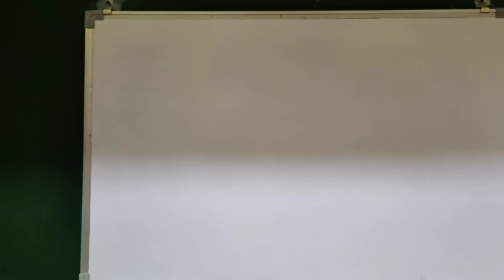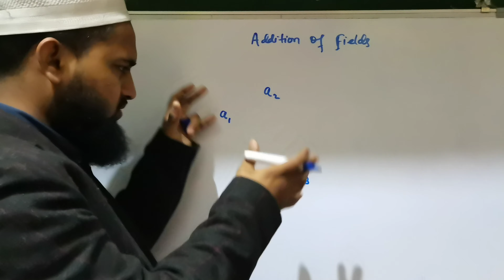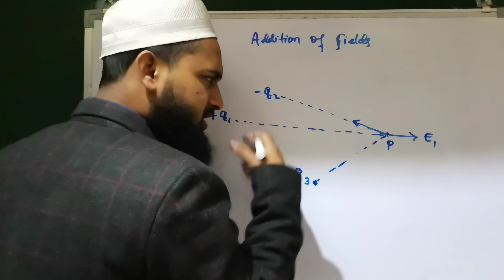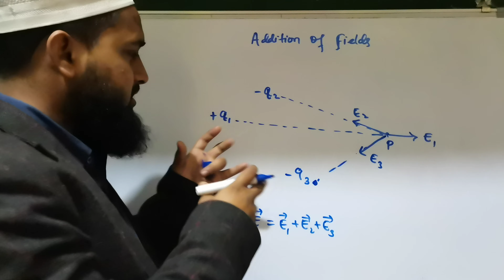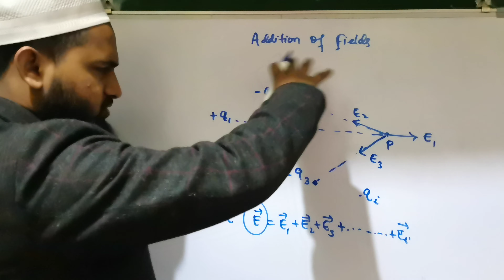Superposition Principle | Electrostatics | Saem Sir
The electric field from multiple point charges can be obtained by taking the vector sum of the electric fields of the individual charges. After calculating the individual point charge fields, their components must be found and added to form the components of the resultant field.

 Join  Batch !

  Lets do !

 See  you !

 We make it for You !

 Thanking you !